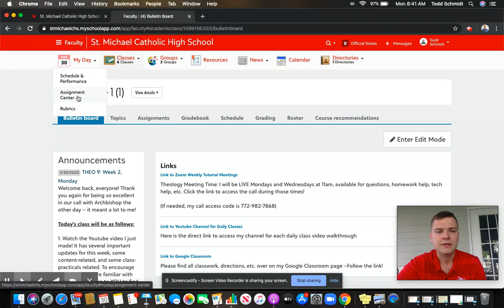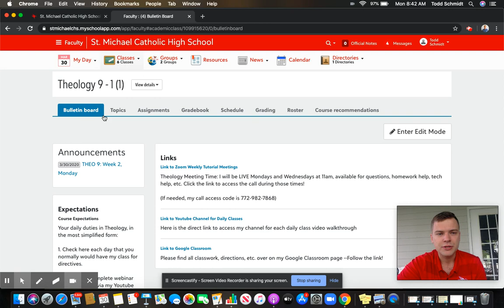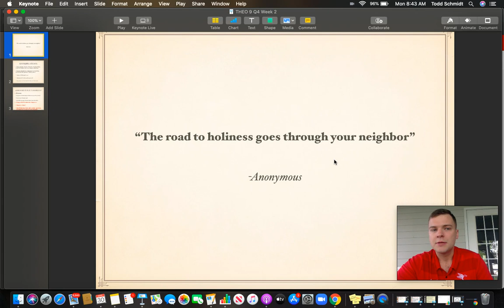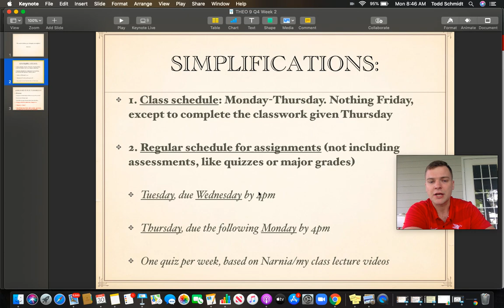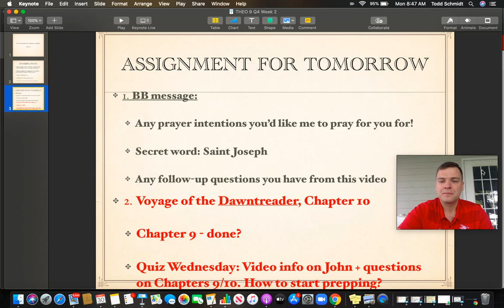THEO 9: Week 2 Practicals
THEO 9: Week 2, Monday